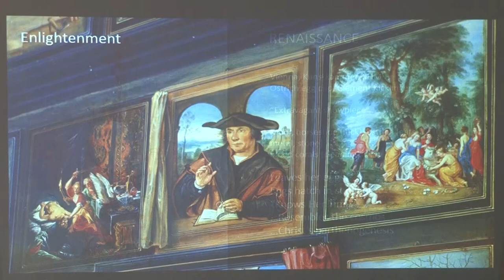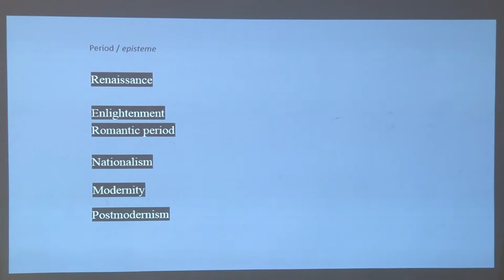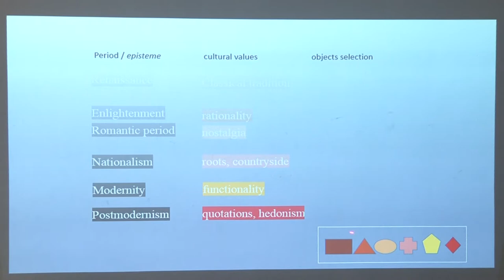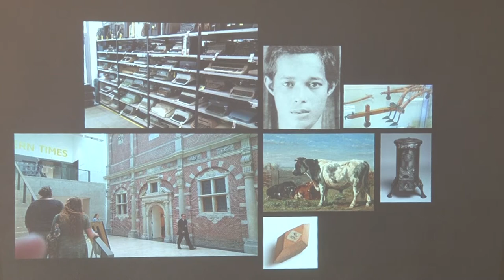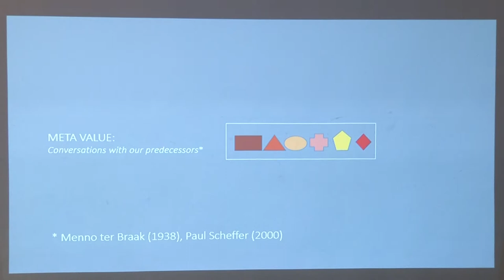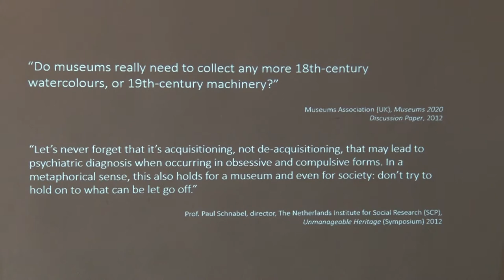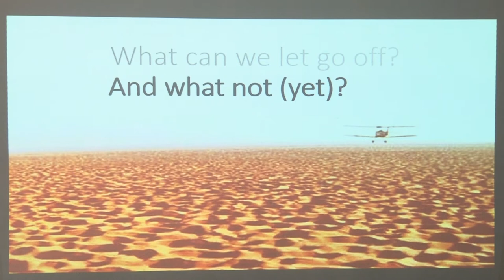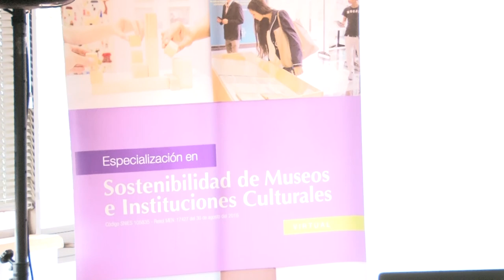I Seminario - Patrimonio Cultural y Sostenibilidad II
BOGOTÁ · NOVIEMBRE 23, 24 Y 25 DE 2017
Este seminario se organiza en tres conferencias magistrales a cargo del profesor Dr. Riemer Knoop de la Reinwardt Academie, Escuela de Artes de Ámsterdam, las cuales proponen junto con una sesión de trabajo grupal y un conversatorio discutir las dimensiones del patrimonio cultural relacionadas con las temáticas abordadas en el ciclo académico: Aspectos económicos, políticos y sociales de la Especialización en Sostenibilidad de Museos e Instituciones Culturales.